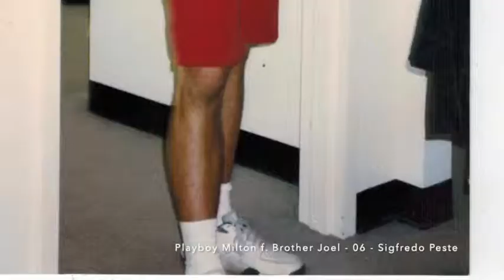Playboy Milton & The Untouchables Crew - Straight From Springfield (1993) - Part 2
Some vintage latino hip-hop here.